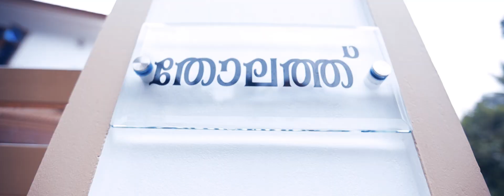JINU ❤️ JERIN | BETROTHAL HIGHLIGHTS 2019 | NEXES WEDDING COMPANY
For more photos visit👇🏻